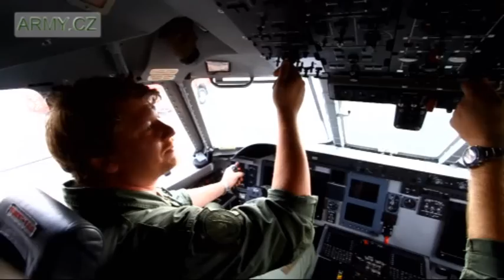Koně na palubě letounů CASA - AČR přepravuje zvířata pro ZOO Praha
Pražská ZOO požádala AČR o pomoc v projektu Návrat divokých koní. A tak se na palubě letounu Casa C-295M ocitli tři koně Převalští. Odlet 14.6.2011, směr Mongolsko.